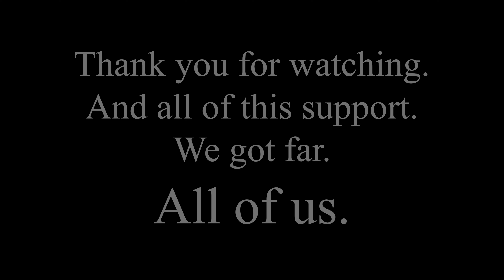Alternate Scenario [2/2] - AHOE: Alternate Ending | AFOS [10k Special]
So here it is, after the voting was more to the side of uploading sooner.
This animation took me butt tons of time, so i hope it was worth it.
After this my uploading schedule will change a lot, because my second daughter is almost prepared to get born.
Of course i'll do what i can, to deliver uploads and take care of my daughters.

1. Cursed Intro - Rafael Krux
2. Fire Within - Jens Kiilstofte
3. Dragon Ball Z Dokkan Battle - LR Teq Jiren Theme
5. Underwaterbeats - Colorful (slowed)
6. Machinimasound - Lock & Load
7. Machinimasound - Winter Wonderland
8. Core - Instrumental Mix (Cover by Vetrom)
9. Whitesand - My Spirit is Free

*Contribution present in the video*
(Flags and Countryballs - Miksi)
(Script - Miksi)
(Script Grammar Correction - Thornus)
(Animation - Miksi)
(Sound Effects - Miksi)
(Motivation - Legion of XIII)

Alternate Future of Europe | Heart of Europe my beloved